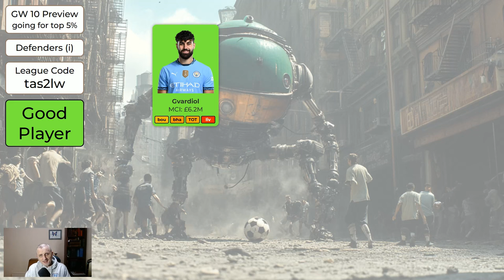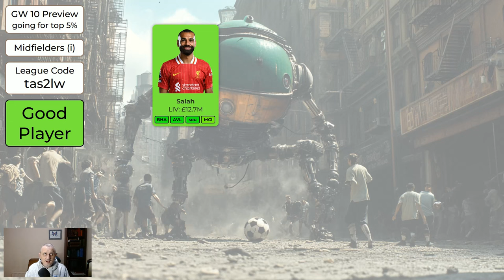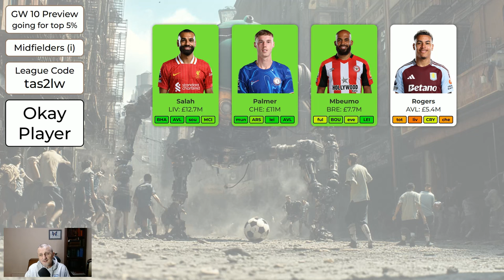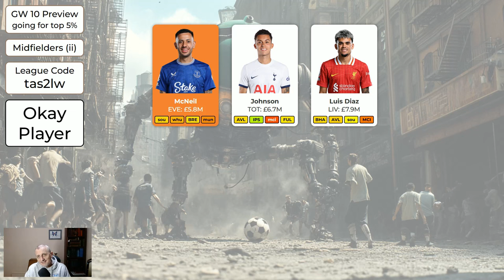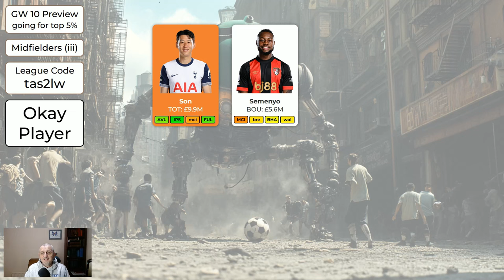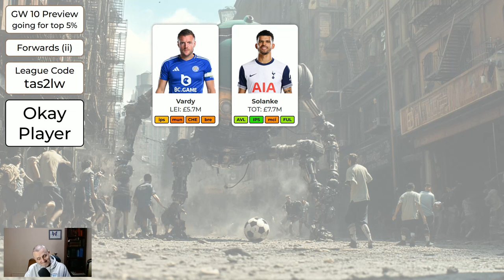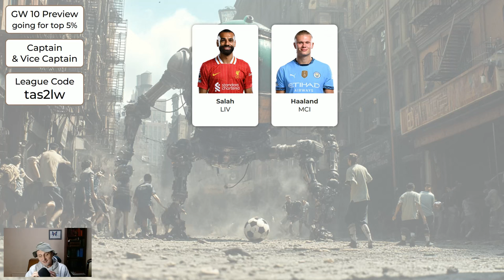FPL gameweek 10 Preview - Copy this for Top 5% Finish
0:00 Intro
0:24 Gameweek 9 Review
1:32 Gameweek 10 Goalkeepers
3:52 Gameweek 10 Defenders
7:53 Gameweek 10 Midfielders
13:18 Gameweek 10 Forwards
17:20 Gameweek 10 Bench Order for Goalkeepers
17:59 Gameweek 10 Bench Order for Other Players
18:57 Gameweek 10 Captain and Vice-Captain
19:50 Background Picture
20:30 Outro

-- FPL League (please join - the second to last character is a lowercase 'L', not a '1')